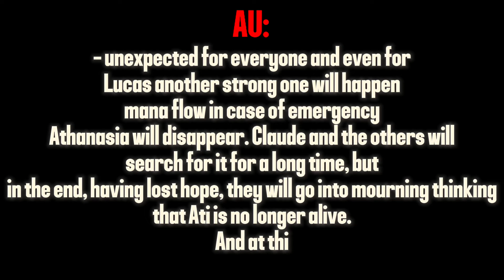(рус/eng)past “who made me a princess” react to Athy as Ruby||HTGMHOMS||my AU!||Gacha club